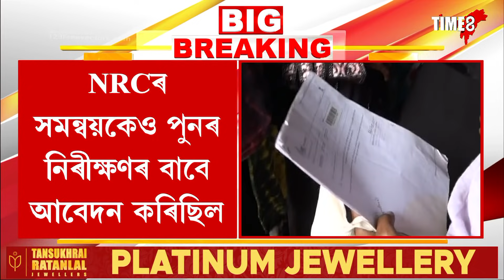শীঘ্ৰেই উচ্চতম ন্যায়ালয়ত NRCৰ শুনানী!